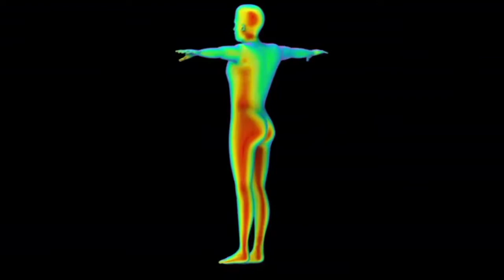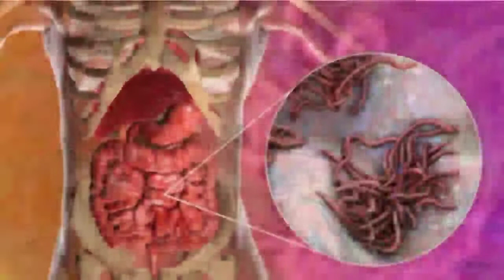Vestige Neem Capsules in Nepali Language / Vestige Neem / Healthy living nepal health neem capsule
saudi arabia
UAE Dubai
Thiland
India
Ghana Africa
Bangladesh
philipens